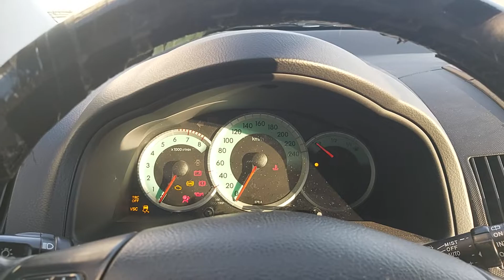2007 Toyota Corolla Verso 1.8 VVT-i start up.